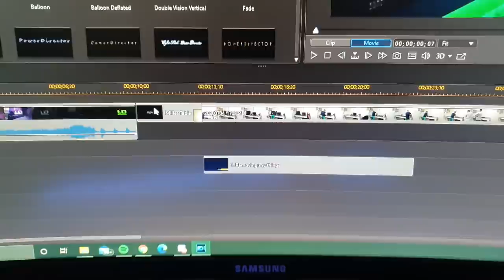VLOG 25: Desk Setup Renovation | Miller Table | Mandaue Foam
I renovated my setup so as I could produce better videos for you guys!

speedyco.in/ldgaming

My Rig:
Ryzen 7 3700X PHP18500
MSI X570 Ace PHP20699
MSI RTX2080 Gaming X Trio PHP41475
TForce Xcalibur 16GB 3600Mhz PHP6999
Adata SX6000 Pro 512GB NVME M.2 SSD PHP4500
WD Blue 1TB M.2 SSD PHP4500
Seagate Firecuda 2TB x 2 PHP5298 x2
Seagate Barracuda 1TB PHP2049
Seasonic Gx850 80+ Gold PHP6940
Cougar Panzer Max PHP8350